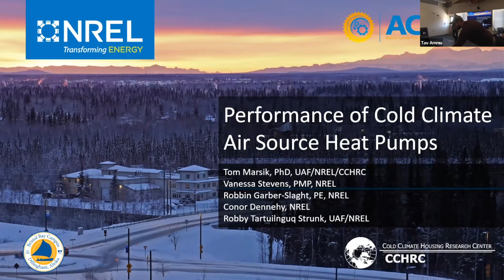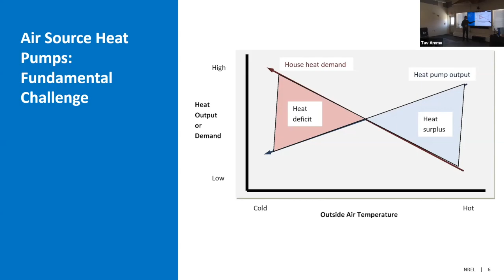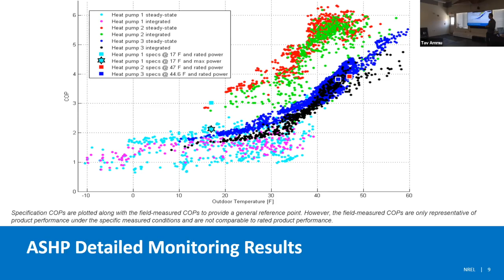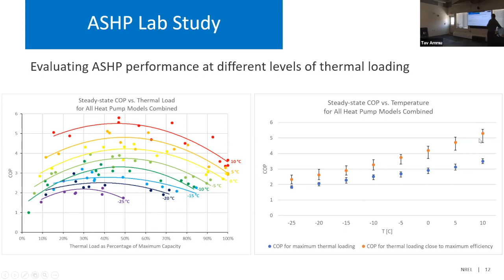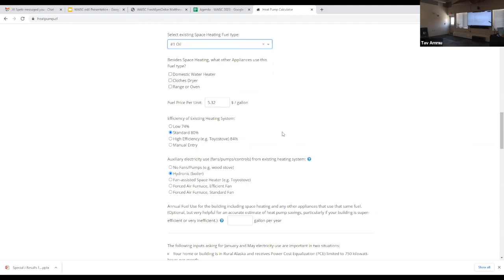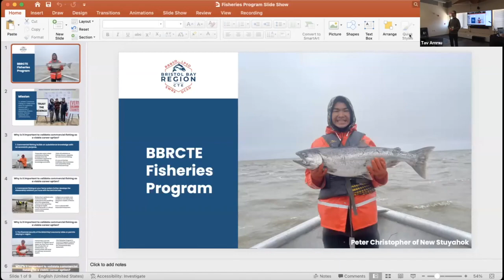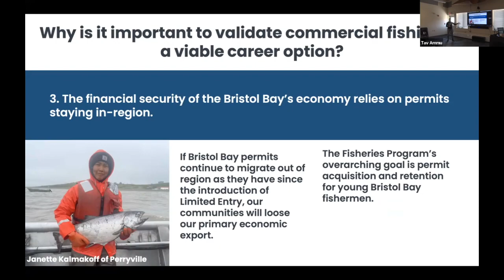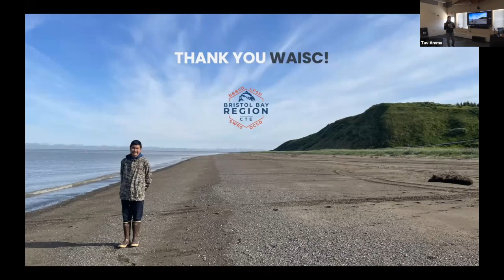Natural Science and Sustainable Energy 2 - WAISC 2023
WAISC 2023 — Session 10 — Natural Science and Sustainable Energy
Tom Marsik — Performance of Cold Climate Air Source Heat Pumps

Misa Webber, BBRCTE Career Development Fisheries Specialist — BBRCTE Fisheries Program
The 15th annual Western Alaska Interdisciplinary Science Conference (WAISC) brings together people invested in the ways of life and issues important to rural communities in Western Alaska, including economic, ecological, social, and health. We do this through sharing of observations and scientific research, including from Indigenous and local knowledge.